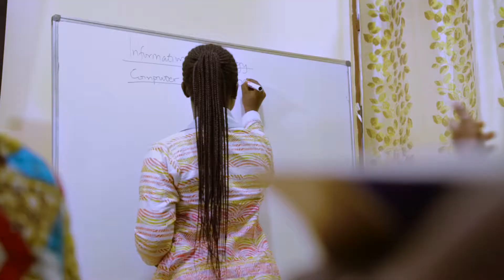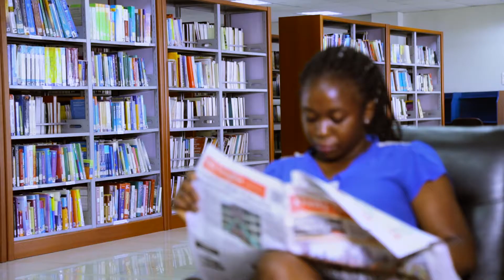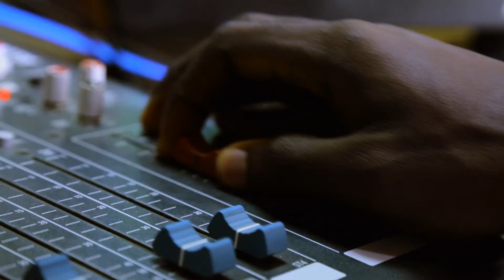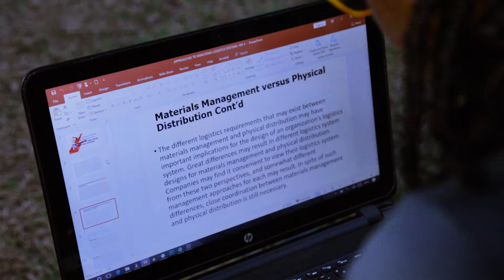PUC DOCUMENTARY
PENTECOST UNIVERSITY